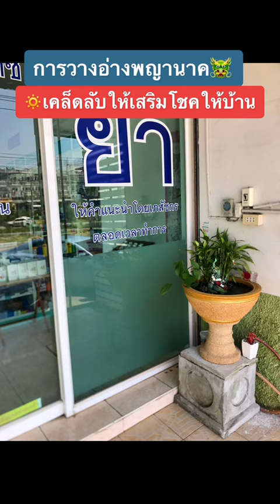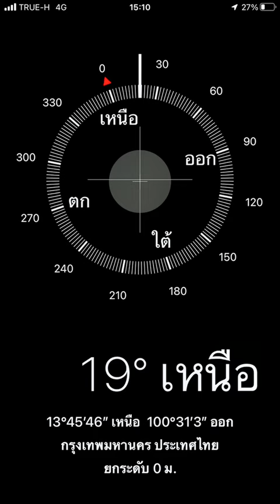(FULL EP.69) การวางอ่างพญานาคเพื่อเสริมโชคลาภ by อาจารย์หนึ่ง ฮวงจุ้ยเศรษฐี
"อาจารย์หนึ่ง" สอนดูฮวงจุ้ย
ฝากกดติดตามและกดแชร์   เพื่อเป็นกำลังใจให้อาจารย์ ทำคลิปต่อไปด้วยนะครับ

หรือติดตามทาง FACEBOOK : อาจารย์หนึ่ง - ฮวงจุ้ยเศรษฐี